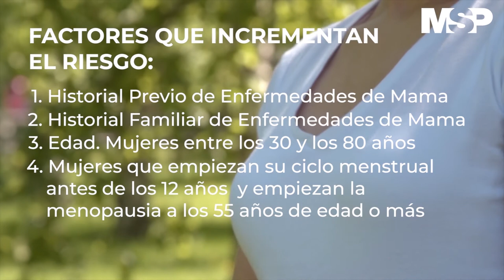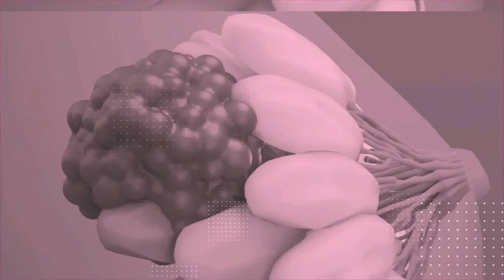Detección, tratamiento y apoyo en pacientes con cáncer de mama | Foro de cáncer de seno VI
CanalMSP | En el Foro de CáncerDeSeno seguimos educando a la población sobre los últimos avances en tratamientos, métodos de detección, recuperación y apoyo psicológico en quienes padecen de esta enfermedad.